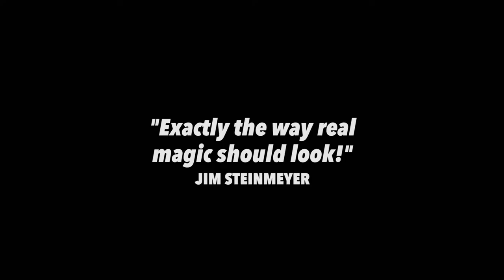C4 by Jonathan Levit